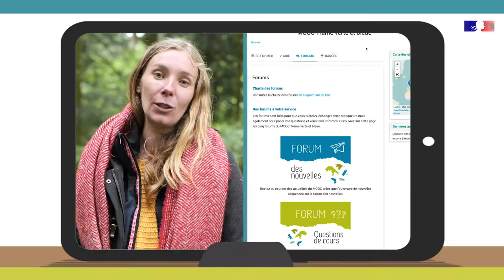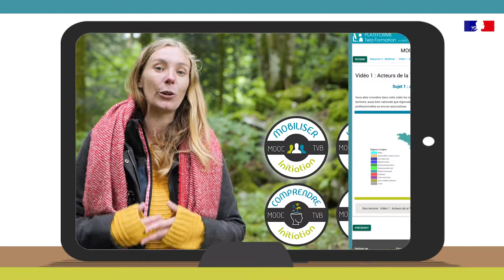Teaser du MOOC Trame verte et bleue - Partie 2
Le MOOC Trame verte et bleue est une formation en ligne, gratuite et accessible à tous créée par l'Office français de la biodiversité. Son objectif : permettre à chacun de s'approprier des concepts, outils et actions à mettre en œuvre pour préserver la biodiversité de nos territoires.

Le MOOC Trame verte et bleue ouvre aux inscriptions le 2 novembre 2020. Le cours sera diffusé à partir du 25 janvier 2021 pendant 9 semaines.